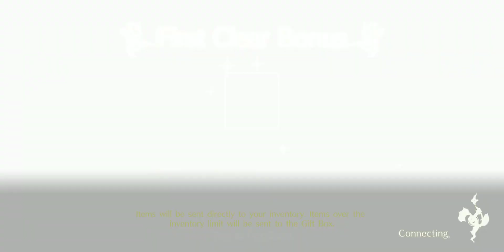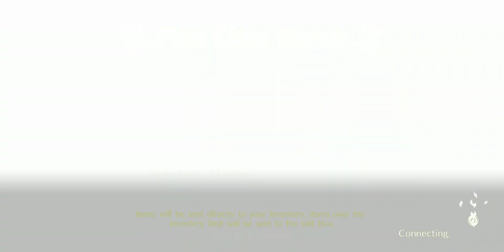[Tales of Crestoria] Main Story Chp 3 Side Stories - Side Story Farah Stage 4: 4-1 to 4-2